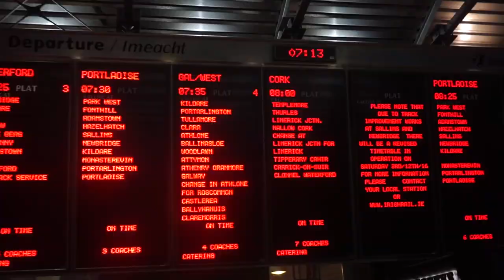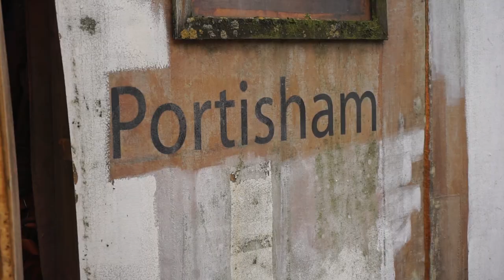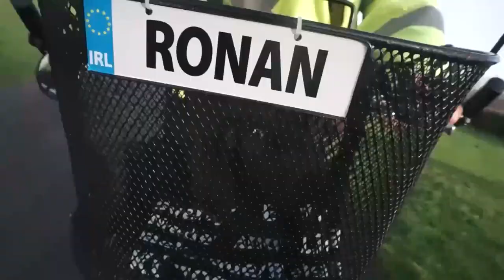Lockdown Lookback: Balbriggan Boat Man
What is it about harbours?  In very few other situations, would you mooch around a workplace and then stand watching someone else doing their work.

I was thinking about this the other day, while wandering around a harbour. There moored, were a trawler and two survey vessels and I was having a good nose from the pier.

I noticed a man sitting on the bridge ('in the bridge'?) of one of the ships.  He glanced up at me and I'm sure he was thinking, "Has that eejit nothing better to be doing than standing there looking at me working?"

All of which recalled for me this video, one of the earliest I made for this page, in Balbriggan harbour in North County Dublin with Shane Kennedy.

Now there's a man who'd understand the fascination with harbours.

Ronan Kelly